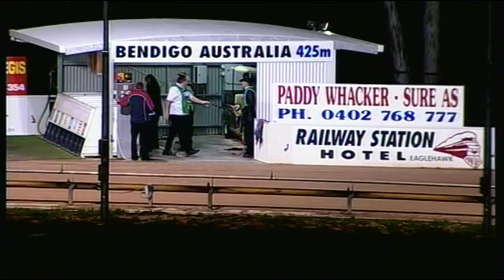BEN FRI 04 SEP 15 R11